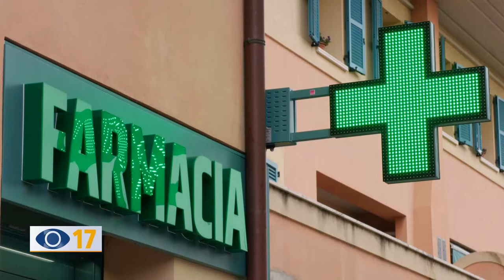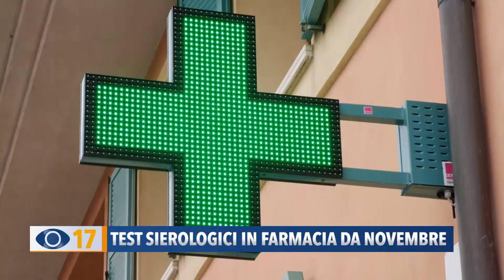Test sierologici in farmacia da novembre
Mentre si continuano ad eseguire i tamponi nei Drive-in, entro la metà di novembre, nelle farmacie marchigiane potrebbero arrivare i test sierologici, per gli studenti e le loro famiglie.